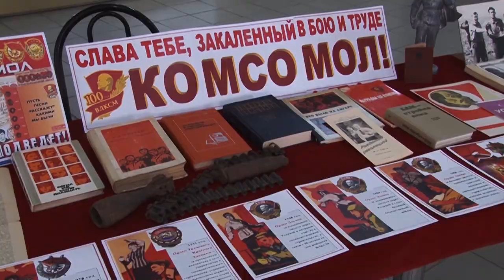День рождения комсомола